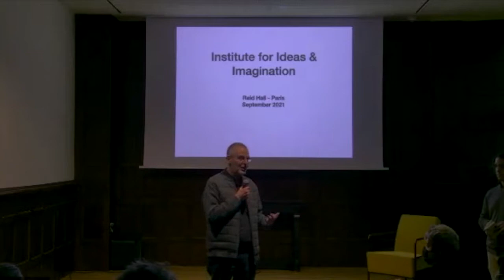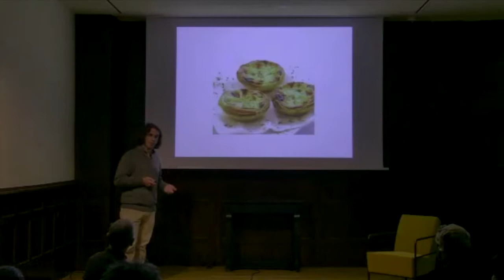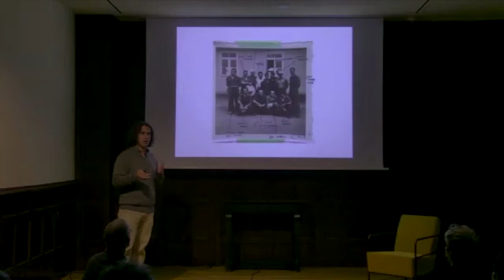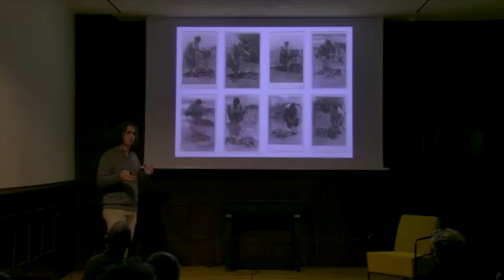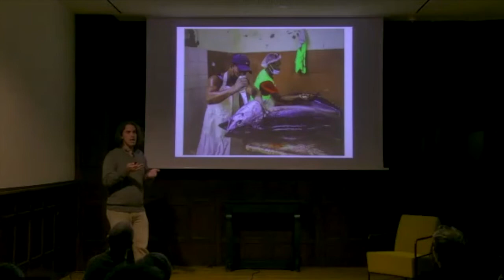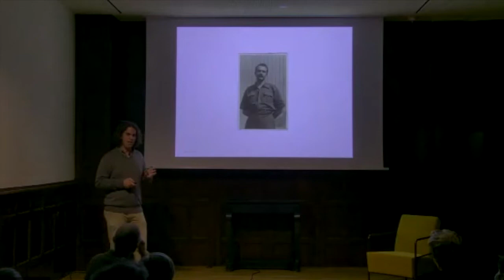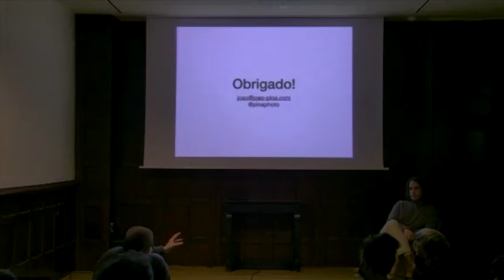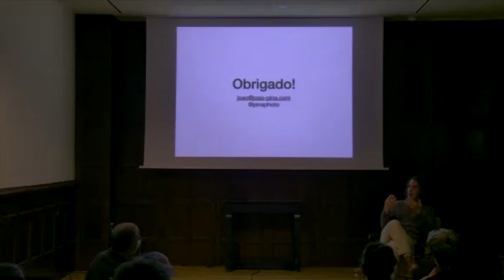João Pina: Tarrafal, topography of a concentration camp (Sept 30, 2021) | Rendez-vous de l'Institut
How does one deal with historical events from a personal perspective?

The photographer João Pina poses this question as he probes Portugal's recent colonialist and fascist past. Exploring his own family archives, Pina builds visual bridges between his country's past and present history, shedding light on the impact one of the longest dictatorships in Western Europe still has on its own society.

00:00 - Intro by Mark Mazower
3:14 - João Pina's talk
34:44 - Q&A